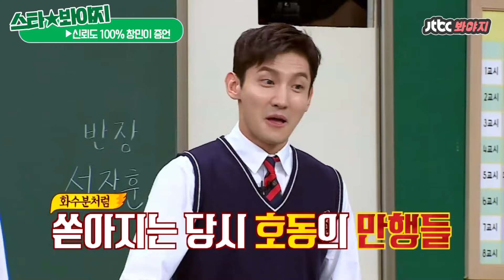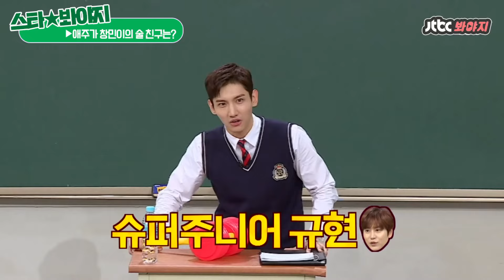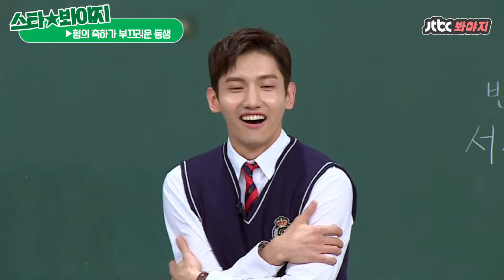[스타★봐야지][ENG] 촹미나(Chang min) 생일축하한다아아아!!! 그래서 모아본 창민 스페샬 - ♥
왜(changmina happy birthday)♬

촹미니 생일 축하하러 왔읍니다..
진짜 진짜 생일이라구요

울 오빠 생일 880218
♥ HAPPY BIRTHDAY TO CHANG MIN ♥